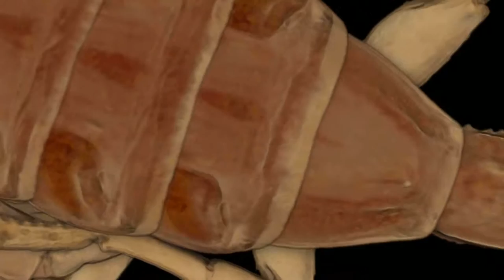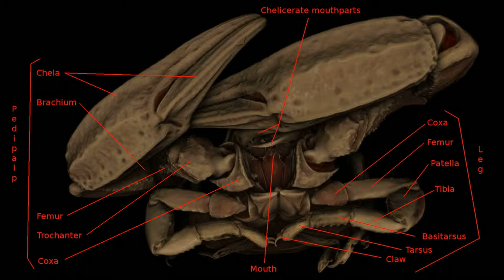A scorp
Male yellow sand scorpion (Urodacus armatus) , collected from near Roxby Downs, South Australia. See the anatomical annotation in the end of the video. The scan was performed within the study testing the metabolic theory of ecology (MTE) - one of biology’s most recent unifying ideas.  It is based on assumptions about the way essential materials are transported within organisms – be they trees, insects, or mammals. At its heart lies a simple, central equation relating organismal metabolic rate to
individual body mass and temperature. The scorpion was imaged to measure cuticular surface area and volume so that we can better model temperature regulation and water loss so that we can improve forecasts of species responses to climate change

X-ray Photon energy: 30kEv.
Sample size: 20x20x45 mm
Resolution: 10microns
CT scan: 1800 x 10 projections.
Data collection time: 40min.

Data scanned by the team of the ChownLab (chownlab.com), School of Biological Sciences, Faculty of Science, Monash University. The study was supported by the ARC Discovery Project 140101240.

Special thank to Ian Aitkenhead for the beautiful annotations.